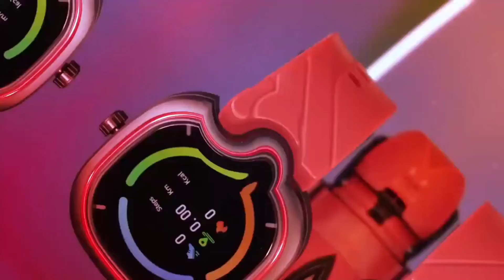Doogee Ares Five color 1.32inch 360Mp Retina display 300Mah 3atm wateresist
DOOGEE DG Ares jam tangan pintar desain Punk Fashion
Pendekatan baru yang berani

Layar: 1.32 "360*360 resolusi retina tingkat putaran layar
Ukuran: 10.3mm Bodi ultra-tipis
Kelas tahan air: 3ATM
Baterai: 300mAh Baterai besar
Bluetooth:  BT 5.0

Fitur: Detak jantung Waktu Nyata 24H * 7, pemantauan oksigen darah, 24 mode olahraga,
OS mendukung Push pesan telepon Android/iOS

Mode multi-sport: lari/berkendara/lompat/berenang (Perhatikan tingkat kedap air)/Bulu Tangkis/Ping Pong/tenis/dudukan/pendakian/bola basket/bisbol/sofbol/Bola Voli/kriket/Rugby/sepak bola Amerika/hoki/menari/Spin / Yoga / Sit-up/Treadmill/Senam/dayung/melompat

Bahasa Firmware (jam tangan): Inggris, Prancis, Jerman, Italia, Spanyol, Rusia, Portugis, Mandarin sederhana, Indonesia, Ceko, Jepang, Polandia, Tionghoa tradisional, Arab, Korea, Belanda, bahasa Hindi

Aplikasi bahasa: Rusia, Jerman, Italia, Ceko, Perancis, Polandia, Cina Sederhana, Inggris, Portugis, Spanyol, Belanda, Indonesia, Jepang, Cina Tradisional, Arab, Korea, Hindi

Rp 568,188  44%OFF | DOOGEE DG Ares Jam Tangan Desain Punk Fashion Jam Tangan Pintar 1.32 "Layar Bulat Retina Level 300MAh Baterai untuk Telepon Android IOS